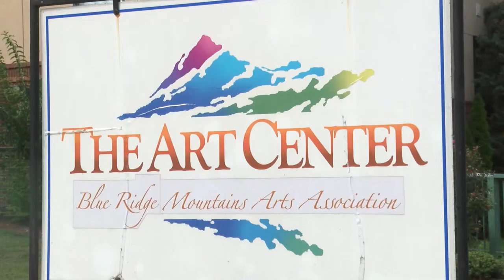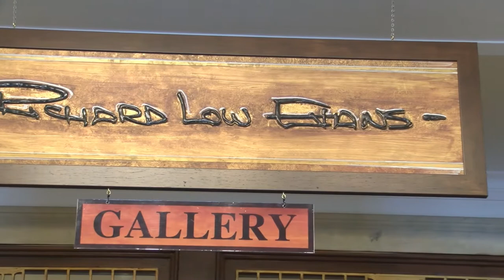Best of Blue Ridge - Blue Ridge Mountain Arts Association Segment